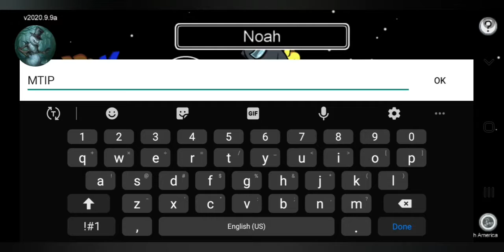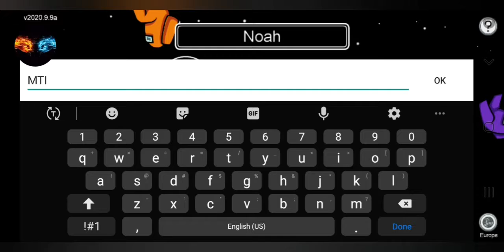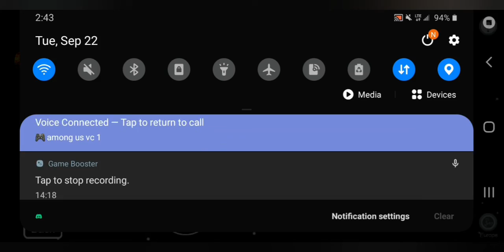I WAS AN IMPOSTER!! Among us #1